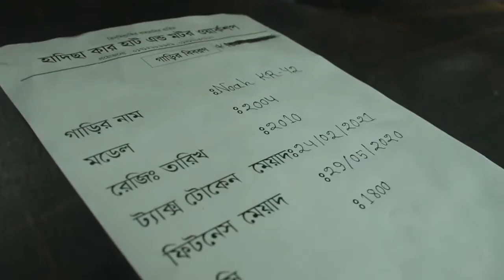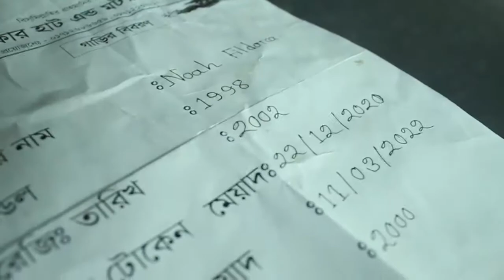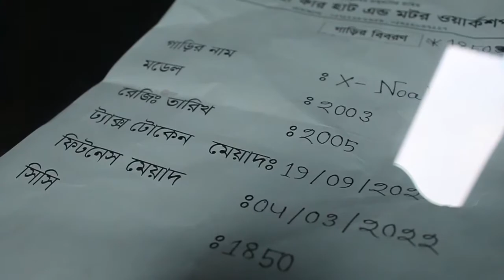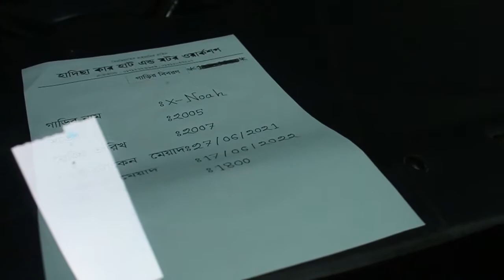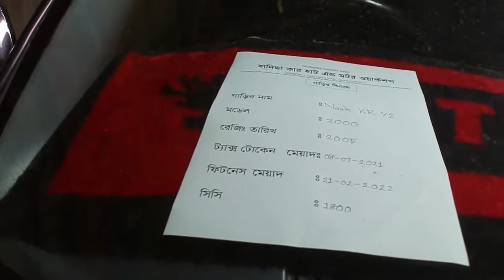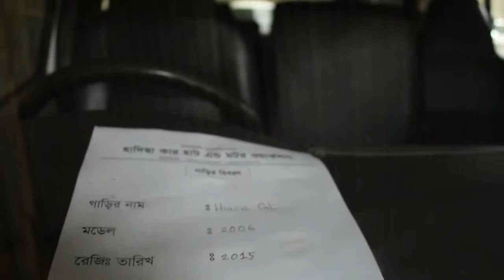Haice,Noah গাড়ি কিনুন কমদামে হাদিসা কার হাট থেকে🚗Buy Second hand Car lowest price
# SecondHandCarPriceinbd

Showroom Address : হাদিছা কার হাট
মাহামুদপুর,ভুঁইগড়,ফতুল্লা,নারায়ণগঞ্জ
(বিশ্বরোড,সাইনবোর্ড সংলগ্ন)

বিদ্রঃ এখানে সকল প্রকার নতুন ও পুরাতন গাড়ি ক্রয় ও বিক্রির  করা হয় এবং নগদ ও সহজ কিস্তিতে  টাটা প্রাইভেট  কার বিক্রিয় করা হয় ও সু- দক্ষ মেকানিক্স দ্বারা গাড়ি সার্ভিসং করা হয়

Second hand car price in Bangladesh,Used car sale in Dhaka,
Used car in Dhanmondi Dhaka,Urgent car sale in Dhaka,Second hand car price in Bangladesh,Top 10 lowest price car in Bangladesh,Used car price in Bangladesh 2020,Car Bazar,hadisa car hat,omi vlogs,cat hat,car hat in dhaka,Tata company,
Used car sale in Dhaka,Second hand car price in bd,Toyota car price in Bangladesh,

আসামু আলাইকুম

ধন্যবাদ